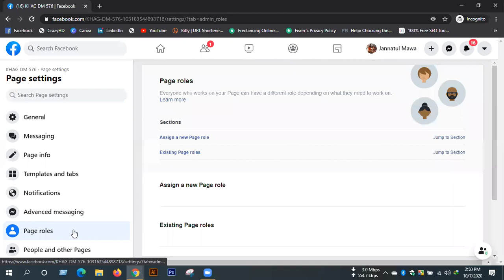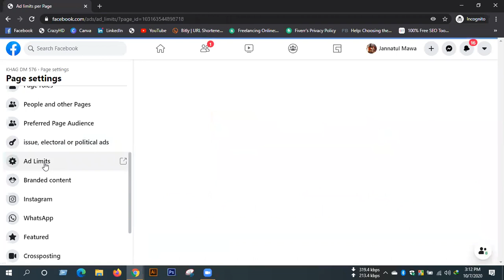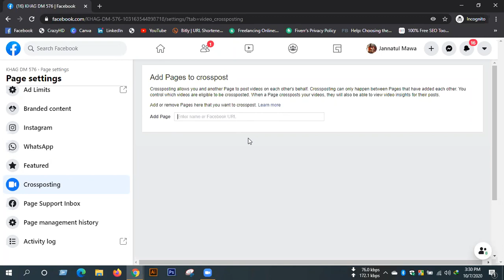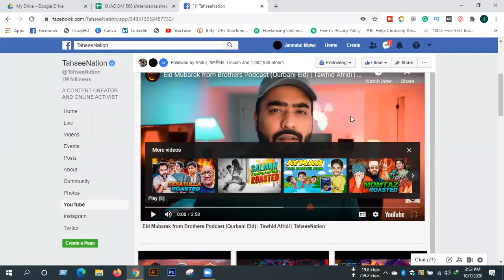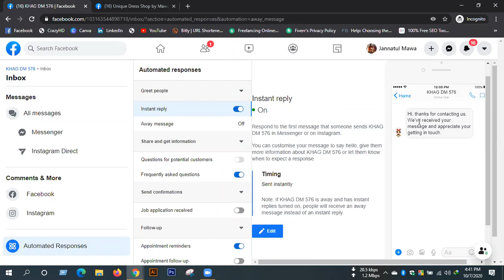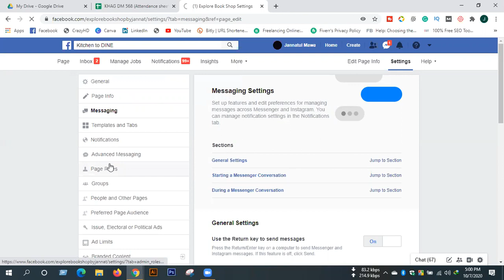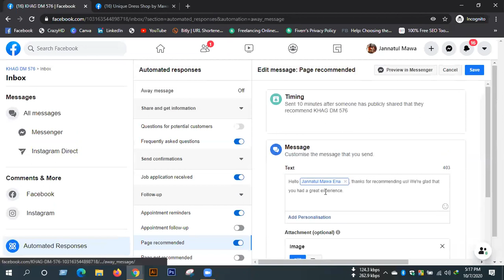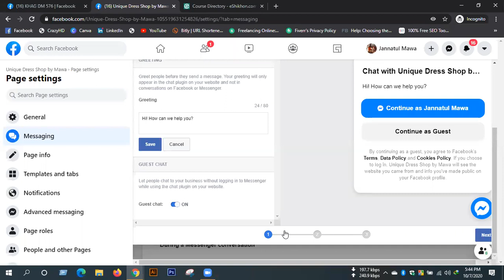Digital Marketing Batch: KHAG DM 568 | Class-5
Batch: KHAG DM 568
Mentor: Jannatul Mawa Ena